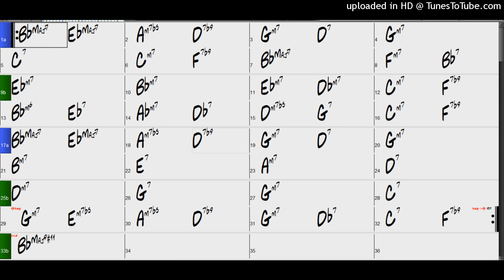Backing Track - Come Rain Or Come Shine (Bb) 120 BPM Swing